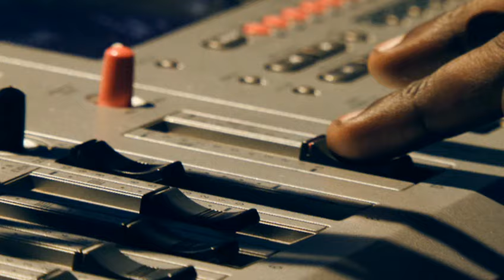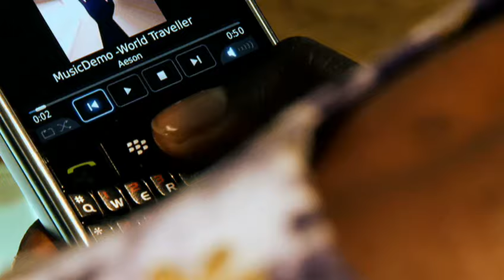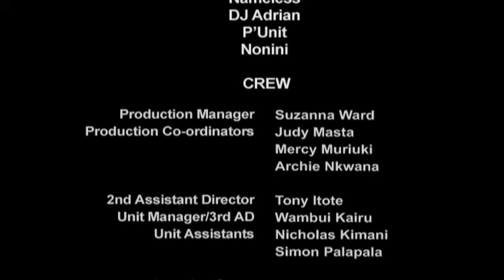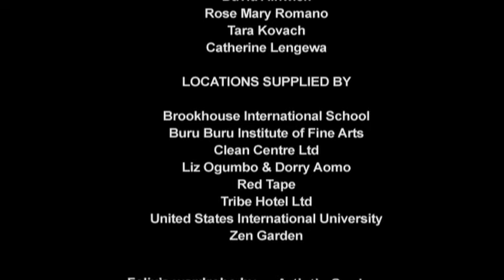Shuga Ep1 Friday Nights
Ayira has hopes of the high life and catches the eye of an older man, meanwhile the fast boys flex their masculinity and Virginia plays hard to get.